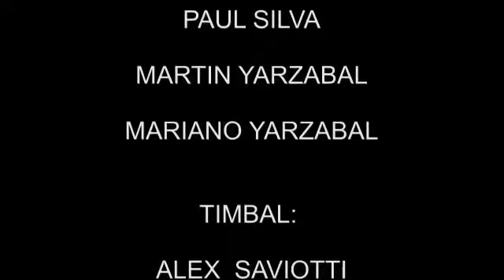Música en casa Versión en Plena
Compartiendo música entre amigos!, haciendo más ameno esta situación que estamos viviendo por el COVID-19.